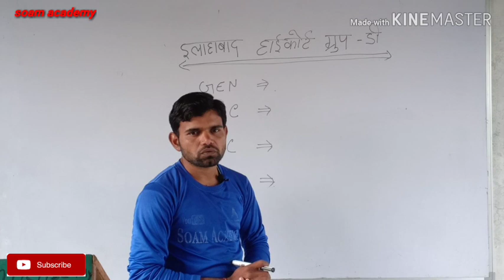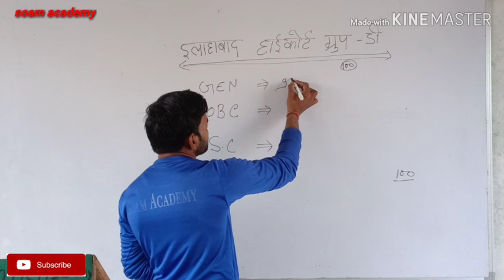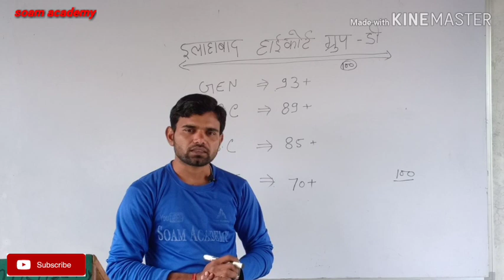Allahabad High Court Group FINAL CUT OFF MARKS2019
यदि B.Ed के प्रैक्टिस सेट हल  करना चाहते हैं